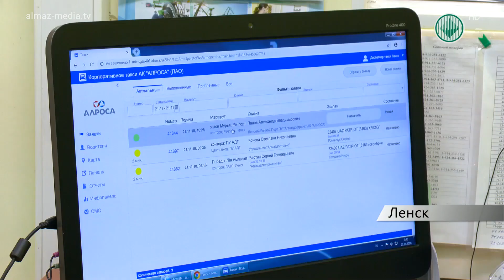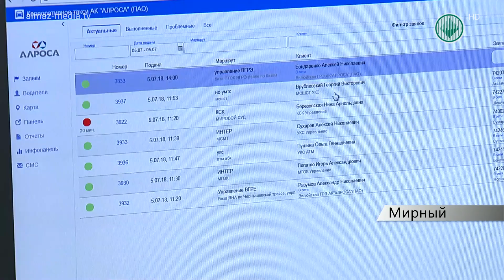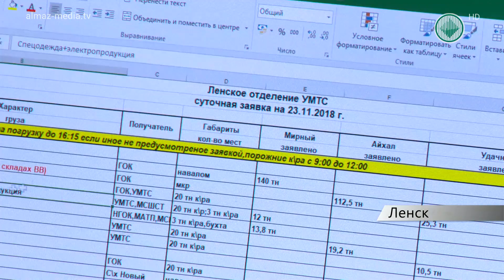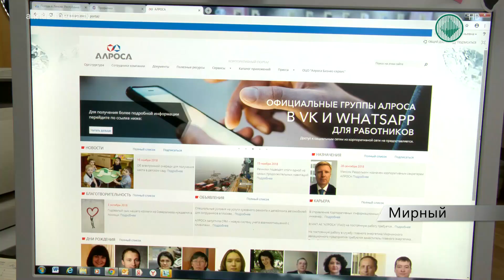Корпоративное такси - услуга не для всех